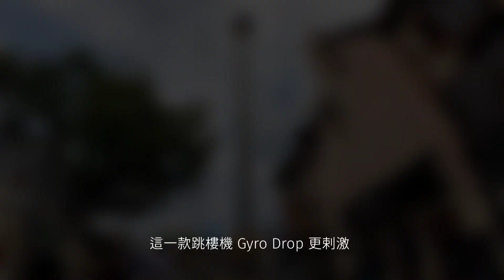配音版 230816 夏遊韓國首爾第4天，去樂天世界 Lotte World，加番啲配音，睇得舒服啲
230816 夏遊韓國首爾第4天，去樂天世界 Lotte World，加番啲配音，睇得舒服啲